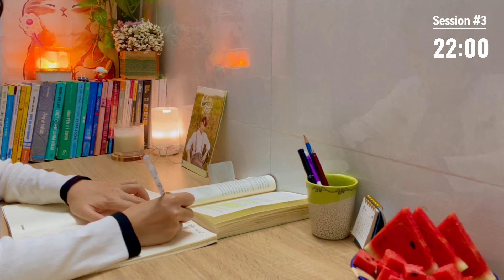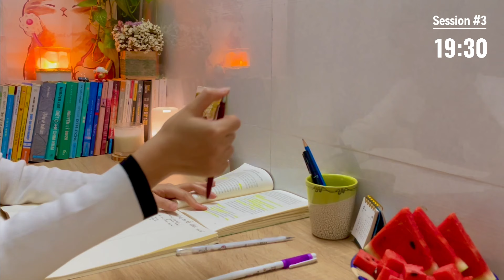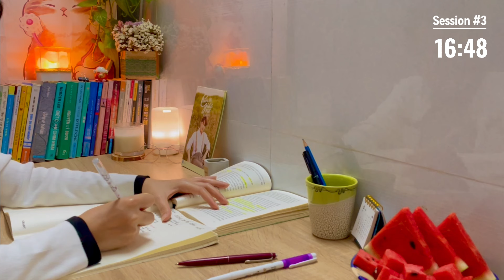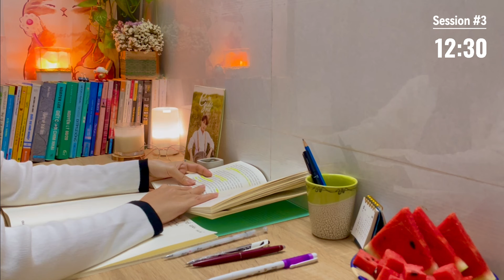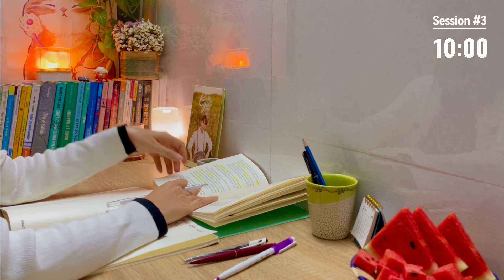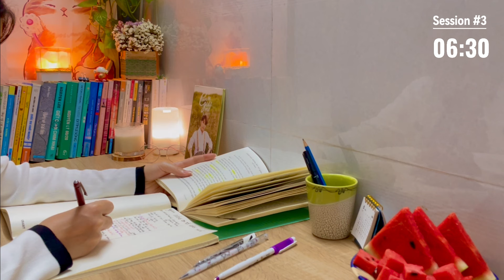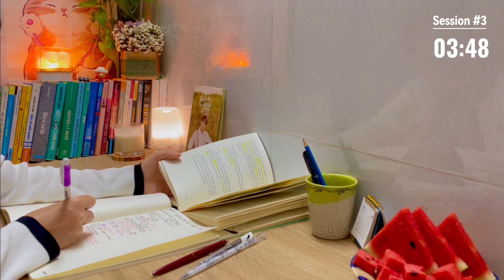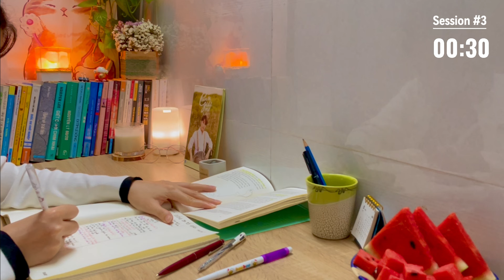1.5 HOUR STUDY WITH ME 🌞 Calm Piano [Pomodoro 25/5] Deep focus music | Study Playlist at Summer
🌈 Hello there. I hope you enjoy studying/ working with me. Together, we can achieve our dreams!

 ⏰ SESSIONS
00:00:00 Intro
00:01:00 Session 1 - 25 min
00:26:00 Break 1 - 5 min
00:31:00 Session  2 - 25 min
00:56:00 Break 2 - 5 min
01:01:00 Session 3- 25 min
01:26:00 Break 3- 5 min